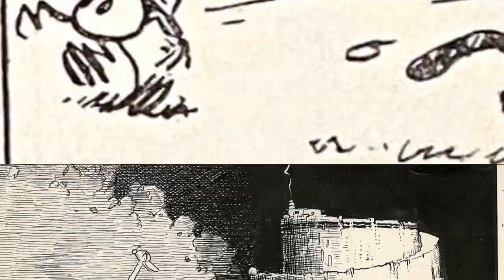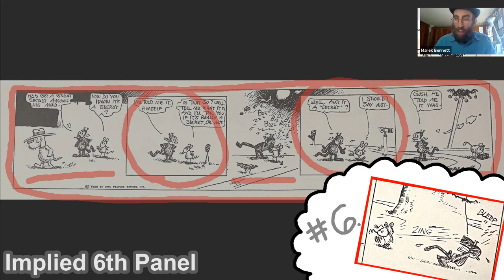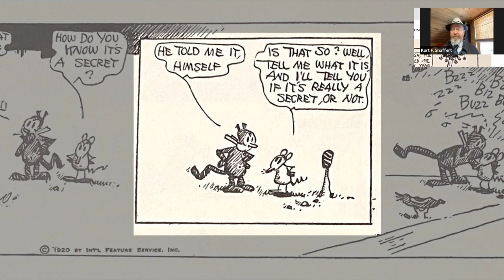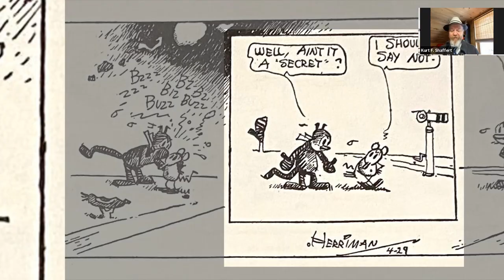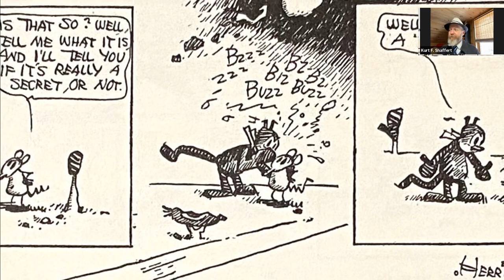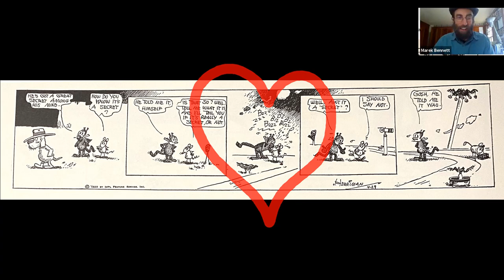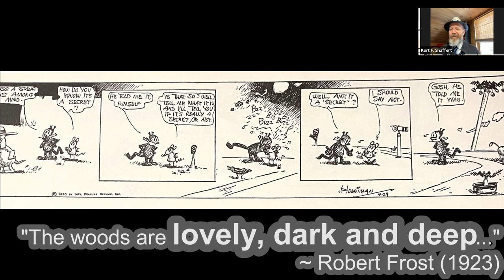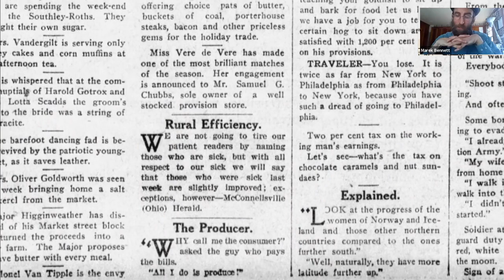"Lovely, Dark, & Deep" / The Gospel of Krazy Book '20, Ch.4:29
Marek & Kurt meet up every week to discuss the episode of Krazy Kat from 100 years ago that day.  THIS EPISODE = April 29th, 1920: Krazy has a secret. // This is the first video episode we've shared. We're not doing any introductory overview or anything -- See the links below for that! // KRAZY KAT by George Herriman = // Overview of Krazy Kat =
// Calm and Soothing Church Organ Music / Johann Sebastian Bach "O Mensch, bewein" (BWV622) =